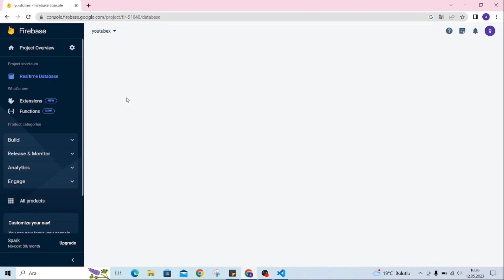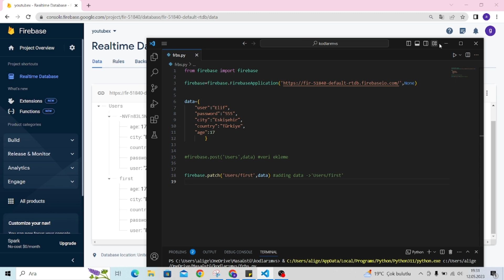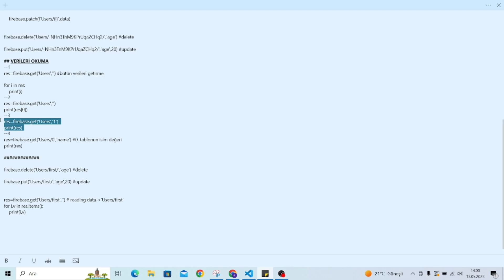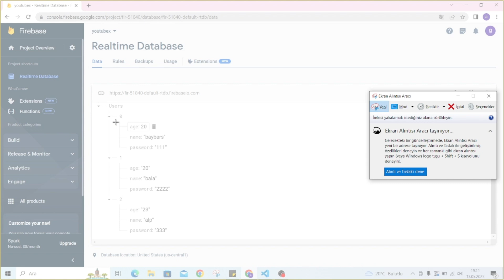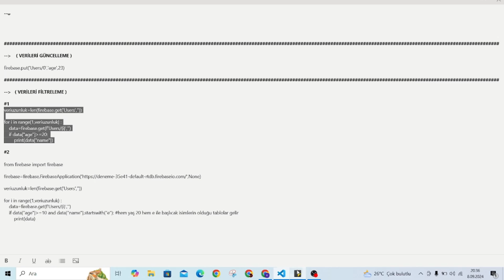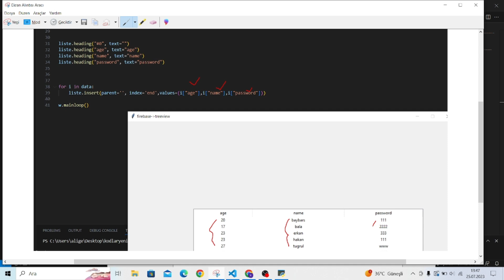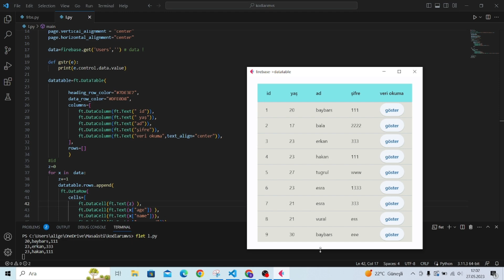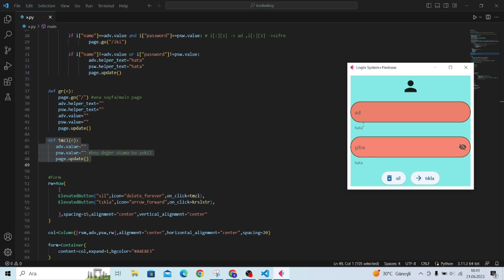Python Firebase: (1 Videoda Firebase Bağlantısı) / Firebase Connection in 1 Video